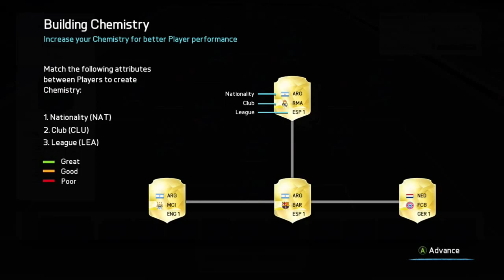EA SPORTS™ FIFA 16 gameplay + FUT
In this video I'll be showing you some footage from the Xbox One FIFA 16 demo available now, followed by a look at the FIFA Ultimate Team mode. Apologies for the quiet menus, this is due to audio removal through copyright protection